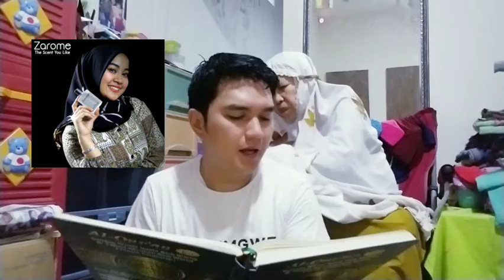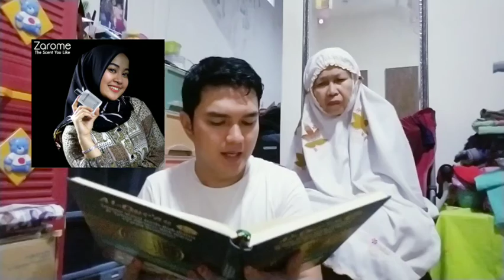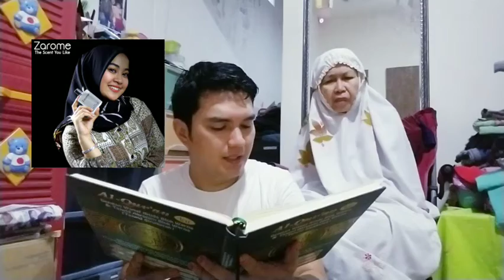AL A RAF